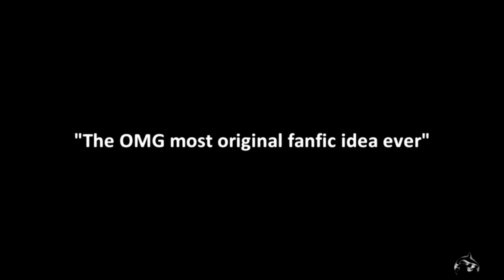The OMG most Original fanfic Idea EVER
I did not make this. This video has been uploaded for the archives.